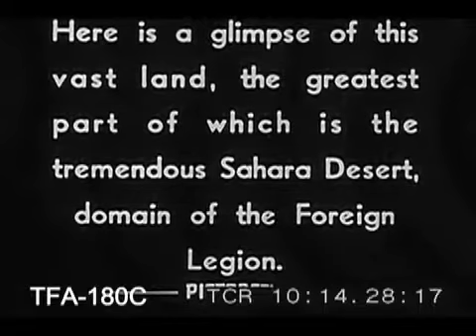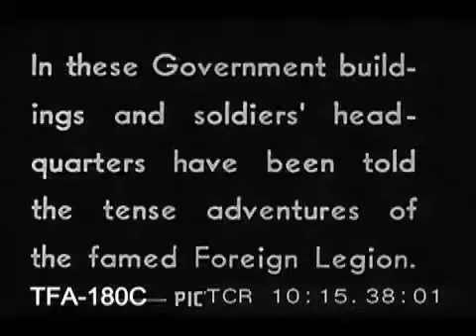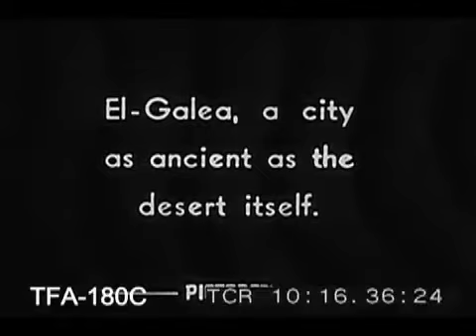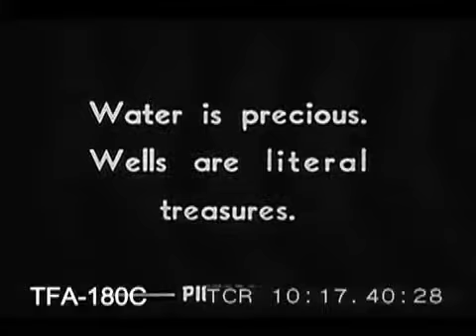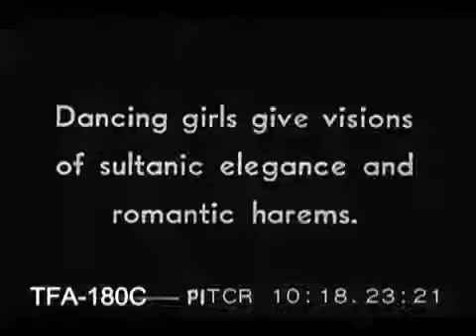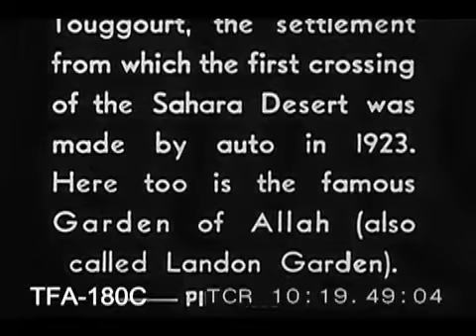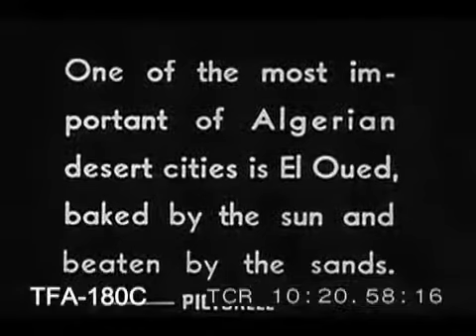Travel Film Archive Algeria